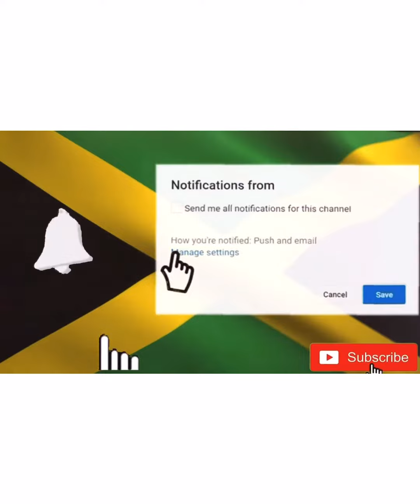A GOOD VIBZ @ DEXTA DAPS & A FUN TIME @ UP TOWN MONDAYS